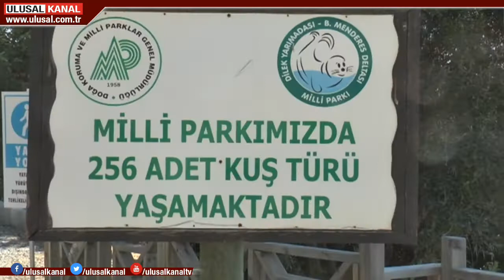Yaban domuzları Aydın'da tatilcileri ziyaret etti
Aydın'da Dilek Yarımadası Milli Parkı'nda yaşayan yaban domuzları bu yıl da tatilcilerin ilgi odağı oldu. Koronavirüs salgını nedeniyle milli parkın doğal kumsallarını tercih eden tatilciler, yaban domuzlarının ziyaretinden memnun.